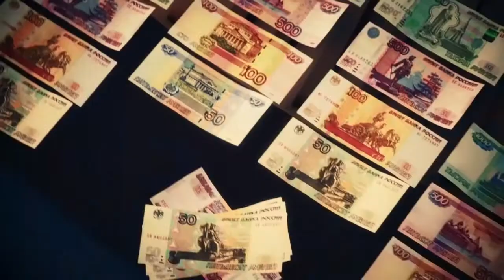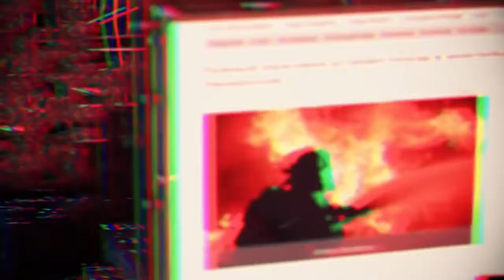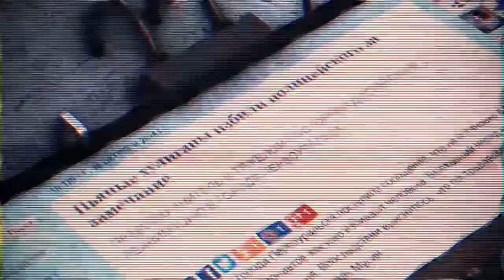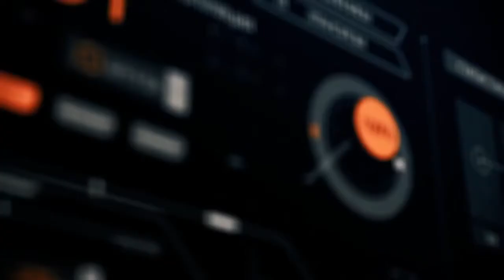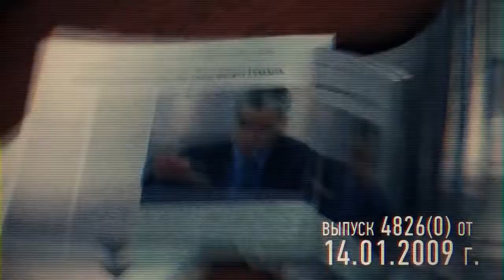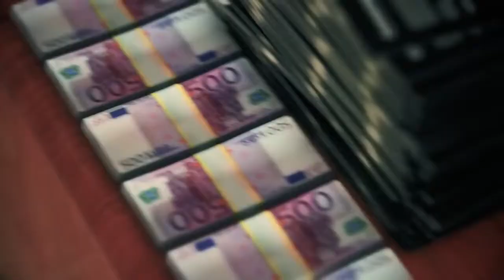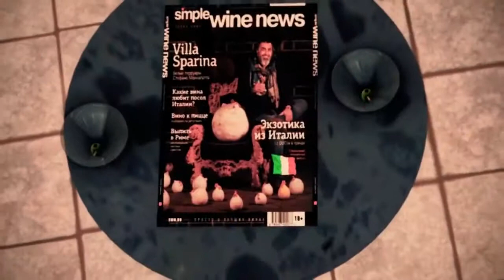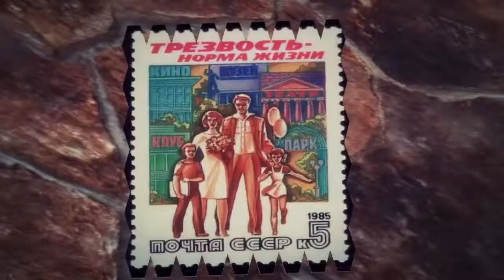Смертельно выгодно АЛКОГОЛЬ НАРКОТИЧЕСКИЙ ЯД ОРУЖИЕ ГЕНОЦИДА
ОРУЖИЕ ГЕНОЦИДА
Это фильм "Смертельный выбор" . В нём мы разрушим миф о том, что жить нетрезво человек начинает по своей воле.
Бытует расхожее мнение: производство и продажа алкоголя очень выгодны государству, они наполняют бюджет страны деньгами и являются необходимой частью экономического процесса.
Об этом порой заявляют и действующие российские политики с самых высоких трибун.
Насколько же велика выгода, которую приносит обществу продажа населению спиртных изделий?
Оказывается, этот вопрос был исследован ещё советскими учёными. Их малоизвестными широкой общественности выводами мы и хотим с Вами поделиться. В фильме также рассматривается комплексное социально-экономическое влияние алкогольного бизнеса на развитие Российской Федерации в наши дни.
Вся использованная информация находится в открытом доступе. Это материалы федеральных СМИ со ссылкой на источники в Минздраве и Госавтоинспекции, данные с официальных сайтов МЧС, МВД, Президента Российской Федерации и Роспотребнадзора).
Возрастная категория: 16+